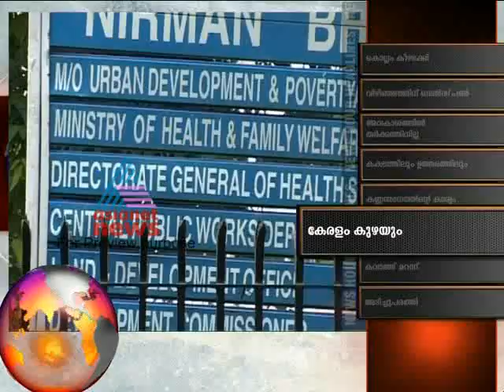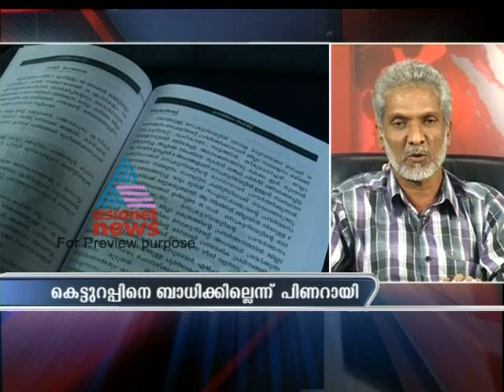CPM Kollam district meet-Asianet News Hour Jan 04, Part 1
A complete news magazine, "News Hour" analyses the day's news in detail along with live interviews with the main players of the story.